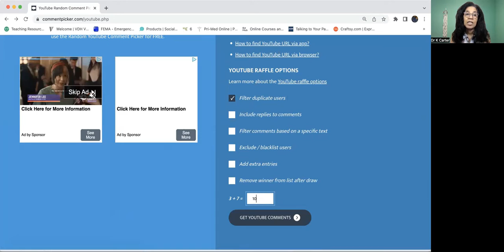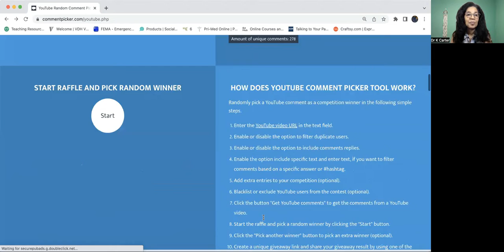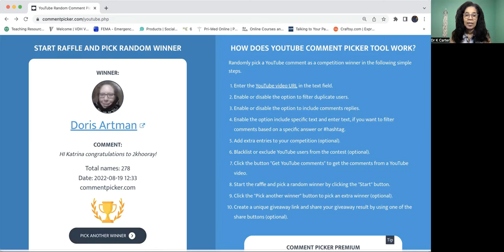Semi Finalist Chosen (CLOSED)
This is the semi finalist drawing for the 2k collab giveaway from my channel.  Please take a look to see who was chosen today.  Keep in mind that the final drawing will be next week.  Semi Finalists have 7 days to contact the channels to claim their entry by email.    Please congratulate our semifinalist. Thanks to everyone for your support of this and all channels, We cannot do this without you!

Participating channels:Note The  links will be added to the playlist as they are available  so check again soon and often🥰

Give the video a 👍🏾